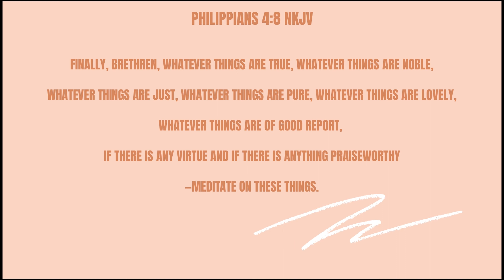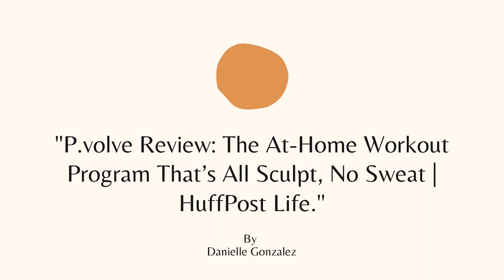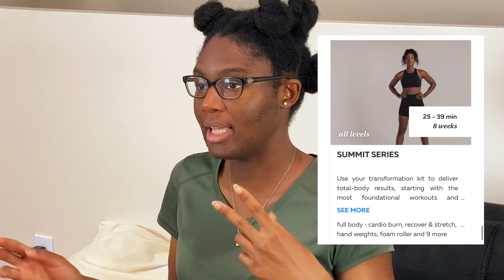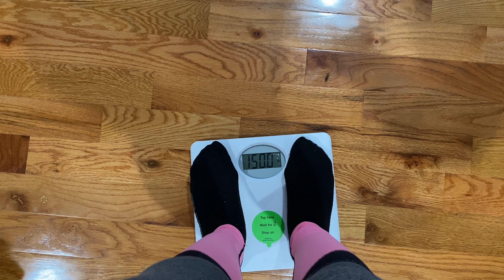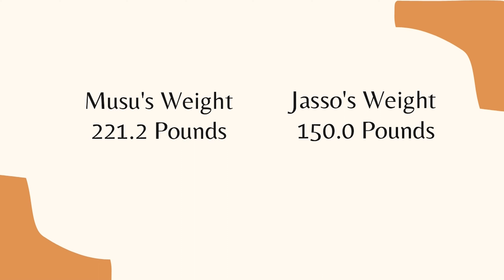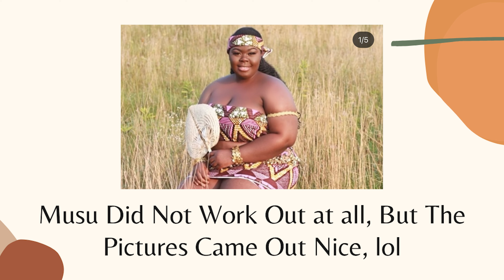TRYING A VICTORIA’S SECRET MODEL WORKOUT – P.VOLVE CHALLANGE ( Sisters with Two Different Physiques)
Hey I'm Jasso. My sister & I have decided to give P.VOLVE a true review.  This segment is called SISTER Vs SISTER: P.VOLVE EDITION   (Fitness Challenge)  @DynamicTouch

Have any of you ever heard about or tried PVOLVE?

Here's a look into today's fitness challenge featuring two sisters and our two different physiques / body types. This vlog is an Introduction to our Personal Fitness PVOLVE CHALLANGE. We will be trying it out and are planning to commit. Hope we Enjoy Ourselves!

Philippians 4:8 | New King James Version
“Finally, brethren, whatever things are true, whatever things are noble, whatever things are just, whatever things are pure, whatever things are lovely, whatever things are of good report, if there is any virtue and if there is anything praiseworthy--meditate on these things."

Let's Hair Connect via Social Media!

Find Yourself in need of Hair-Care Knowledge and Hair Growth Support.
The Waiting Room NHB can help you with this and more!
We'll love to help you!  So, meet us there!

Same membership just THREE different Payment Options!

Need help finding the Perfect Hair Extensions for Everyday Life that will last not for weeks, not for months, but SEVERAL years!

Music!